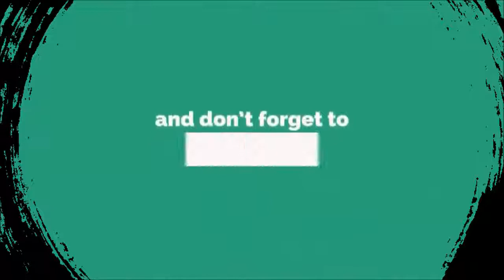Best funny videos 2018 that make you laugh New comedy videos कॉमेडी वीडियो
Watch Brand new Funny Vines Videos compilation of the funniest kids bloopers, reactions, fails, outtakes, clips and other funny moments caught on tape for March 2018!

Funny Pranks 2017 - Try Not To Laugh Watching Funniest Pranks

Indian Funny Videos 2016 - Best Whatsapp Funny Video - Try Not To Laugh

Funny Vines brings you the best V2 Funny Vines compilations, Try Not To Laugh Challenges, Fails, Wins, and hilarious Viral Videos. We find the best New Vines, Dank Memes, Funny clips, and You Laugh You Lose challenges in order to create an army of Fails, Life Awesome Moments, and Epic Wins.

Can you hold your laugh while watching these clips?  :) Mix of best and funniest animal & human fails. We bet you will lose this laugh challenge. Anyways, what is your favorite clip?